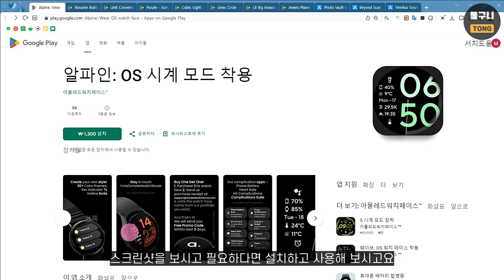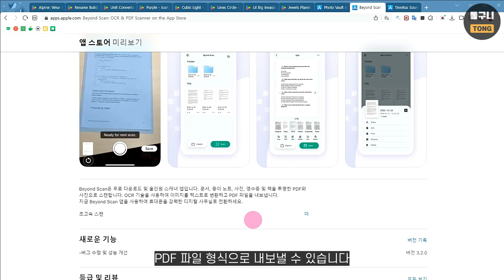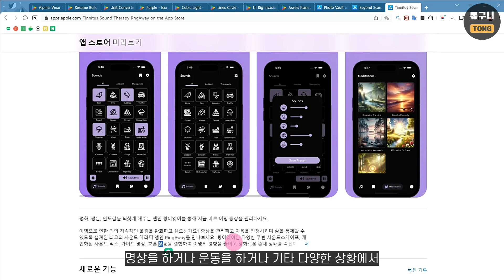안드로이드&iOS 전용 유료 앱 11가지 경품 정보! 설치하면 평생 무료, 20241010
안드로이드&iOS 전용 유료 앱 경품 11가지를 소개합니다.
경품이 끝난 앱은 가격이 표시되니, 영상을 늦게 보신 분들은
설치 전에 무료인지 다시 한 번 확인하고 설치하시기 바랍니다.

필요한 기능을 제공하거나 게임 좋아하는 분들은 서둘러 설치하시고,
설치 요구 사항은 각각의 앱으로 이동해 앱 정보에서 확인하세요.

이번에 나온 경품 중에 iOS는 게임 설치하고 실행한 다음,
스크롤을 아래로 내려 Lifetime, 평생 무료 버전을 눌러야 합니다.

설치하면 평생 무료
경품 등록 기간: 알 수 없음, 최대한 빨리

※ 안드로이드 전용 8가지
Alpine: Wear OS watch face

※ iOS 전용 3가지
Photo Vault